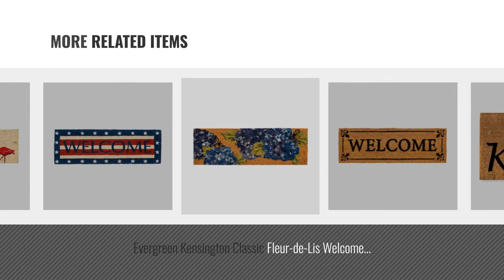Top 10 Coir Doormats [2018 ]: Achim Home Furnishings PCM1830LV6 Leaves Printed Coir Door Mat, 18" x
Black Friday 2018 Home Decor, Now Live!
For More Details about these Doormats Click this link
Achim Home Furnishings PCM1830LV6 Leaves Printed Coir Door Mat, 18 x 30 Furnishings PCM1830LV6 Leaves Printed Coir Door Mat, 18 x 30

Evergreen Flag Summer Drinks Natural Coconut Fiber Coir Floor Mat, 28 x 16 inches Summer Drinks Natural Coconut Fiber Coir Floor Mat, 28 x 16...

Four Colorful Bunny Rabbits Welcome Natural Coir Door Mat 18 X 28 Bunny Rabbits Welcome Natural Coir Door Mat 18 X 28

Realtree Indoor/Outdoor Natural Coir Easy Clean Rubber Back Entry Way Doormat For Patio, Front Door, All Weather Exterior Doors, 18 x 30 - Realtree APC Pink Indoor/Outdoor Natural Coir Easy Clean Rubber Back Entry Way Doormat...

Evergreen Kensington Monogram Natural Coir Interchangeable Switch Mat, Letter H - 28.25W x 9.25H Kensington Monogram Natural Coir Interchangeable Switch Mat, Letter...

A1 Home Collections Doormat First impression Plain Coir Monogrammed -K, 18 L x 30 W Collections Doormat First impression Plain Coir Monogrammed  K, 18 L...

Evergreen Kensington Classic Fleur-de-Lis Welcome Natural Coir Interchangeable Switch Mat - 28.25W x 9.25H Kensington Classic Fleur de Lis Welcome Natural Coir Interchangeable...

Evergreen Kensington Hydrangea Natural Coir Interchangeable Switch Mat - 28.25W x 9.25H Kensington Hydrangea Natural Coir Interchangeable Switch Mat 28.25W...

Evergreen Kensington Stars and Stripes Welcome Natural Coir Interchangeable Switch Mat - 28.25W x 9.25H Kensington Stars and Stripes Welcome Natural Coir Interchangeable...

Evergreen Kensington Flamingos Natural Coir Interchangeable Switch Mat - 28.25W x 9.25H Kensington Flamingos Natural Coir Interchangeable Switch Mat 28.25W...

Try also: AchimHome, EvergreenFlag, FourColorful, RealtreeIndoor/outdoor,